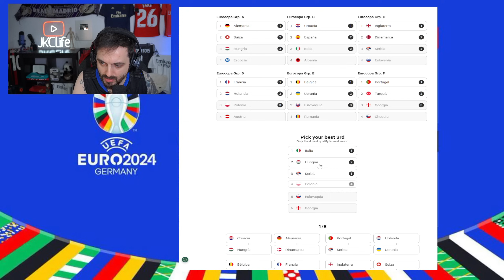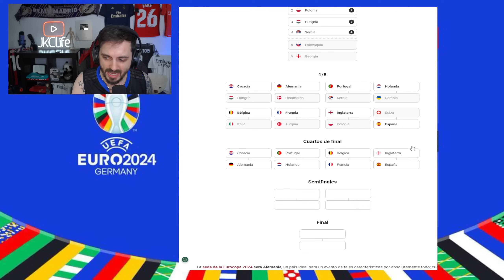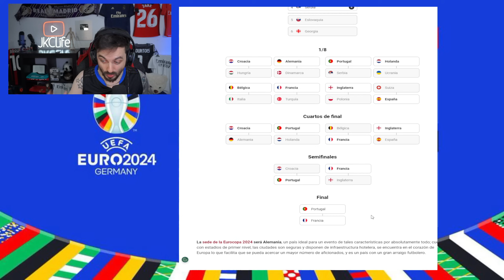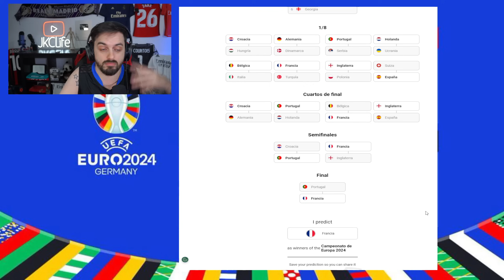PRONÓSTICO de la EUROCOPA 2024 hasta el CAMPEÓN · LAMINE YAMAL, BELLINGHAM, KROOS, MBAPPÉ...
Mi predicción con un simulador de EURO 2024.
Grupo a grupo y hasta el campeón.
¿Es posible esto?